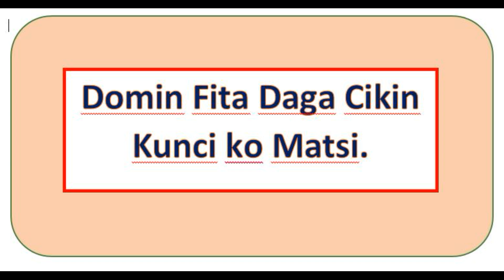Domin Fita Daga Kunci Ko Matsi.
Domin Fita Daga Kunci Ko Matsi Ko Tsanani